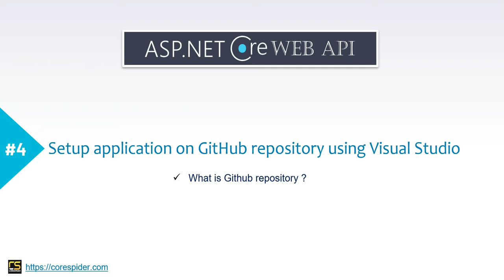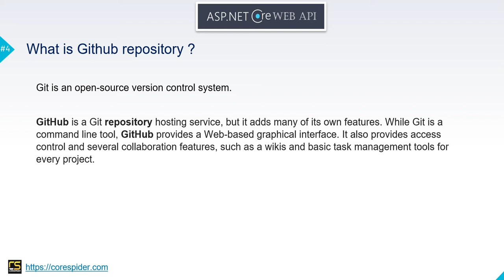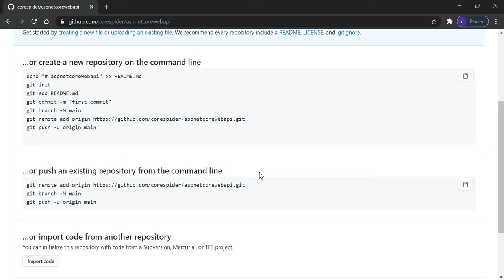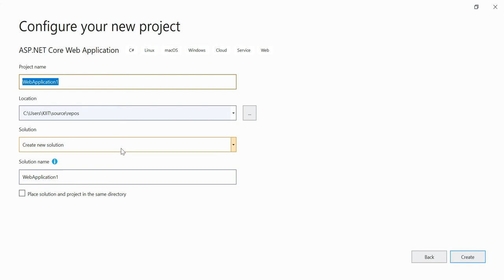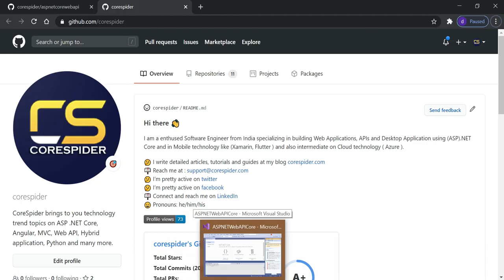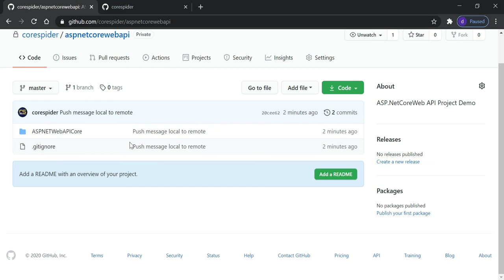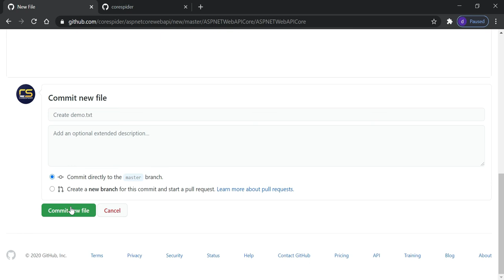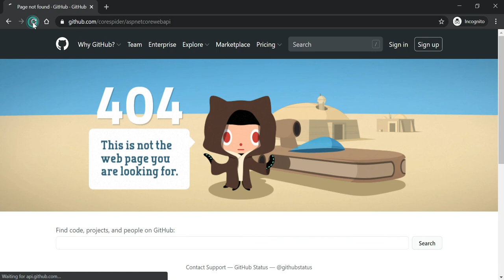(#4) Setup application on GitHub repository using Visual Studio - Jayant Tripathy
Setup application on GitHub repository using Visual Studio -Jayant Tripathy